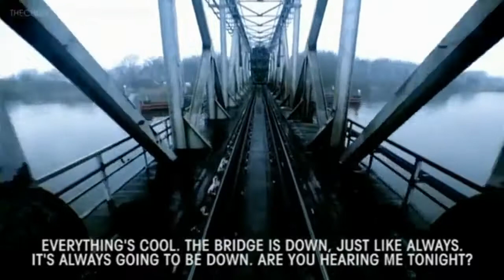It's Finished!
John 3:16